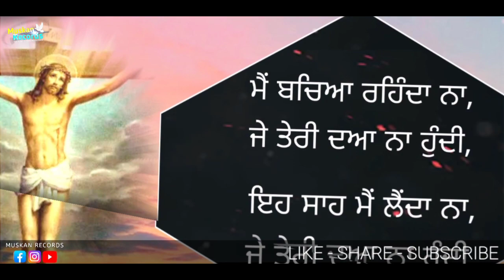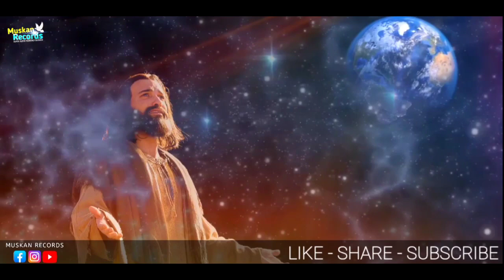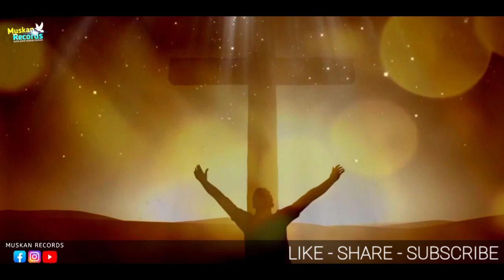New Worship | Je Teri Daya Na Hundi | Vikas Masih | Muskan Records | Suraj Bhan Masih Ministries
ਮੈਂ ਬਚਿਆ ਰਹਿੰਦਾ ਨਾ ਜੇ ਤੇਰੀ ਦਆ ਨਾ ਹੁੰਦੀ
New Worship Song | Je Teri Daya Na Hundi | Vikas Masih | Muskan Records | Suraj Bhan Masih Ministries

Live Worship - Suraj Bhan Masih Ministries
The Church of Peace and Healing
Worshiper Vikas Masih

Newworshipsong
Newworshipsongjeteridayanahundi
Newworshipsongvikasmasih
Vikasmasihnewworshipsong
Muskanrecords
Newmasihsong
Newworshipsong
Newlyricsvideo
Muskanrecordsworshipsong
Officiallyrics
Newworshipsong
Newmasihgeet
Muskanrecordsofficial
Muskanrecordsnewsermon
Muskanrecordsnewtestimony
Muskanrecordsnewmasihigeet